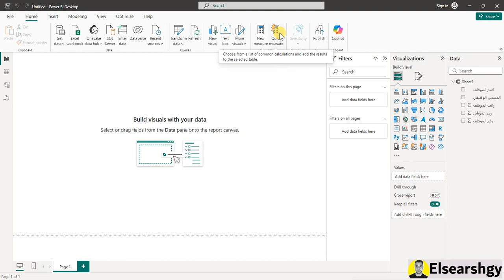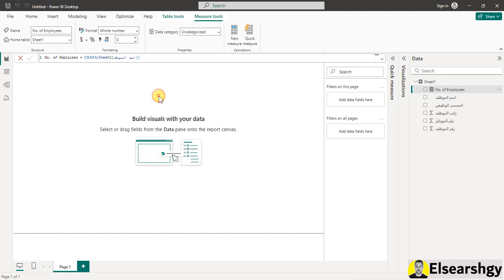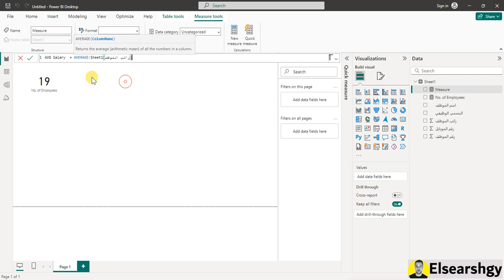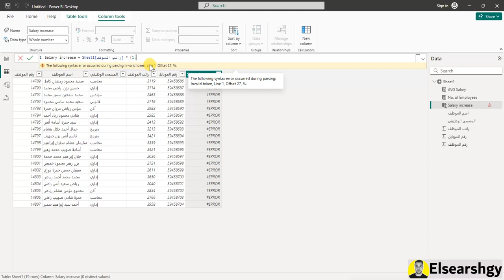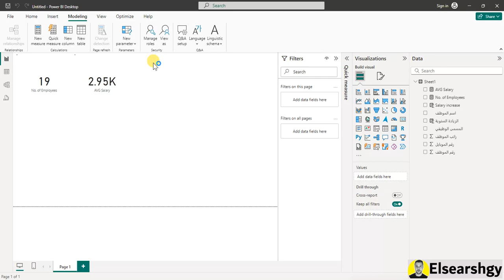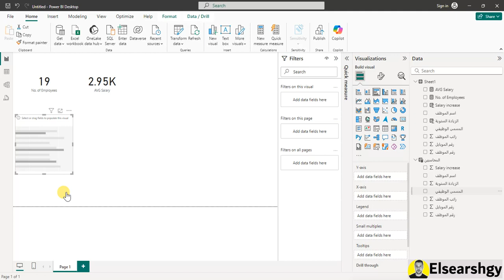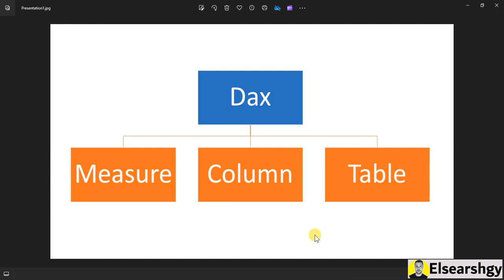ازاى تعمل معادلة DAX فى برنامج Power BI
لو عايز تعرف إزاي تكتب معادلة DAX في Power BI، الموضوع بسيط. أول حاجة، افتح Power BI وروح على تبويب "البيانات". بعدها، ابدأ بكتابة معادلة جديدة في شريط الصيغة. تقدر تستخدم دوال زي SUM، AVERAGE، أو COUNT حسب احتياجاتك. تأكد إنك تحدد الجداول الصحيحة وتربطها بطريقة مناسبة. كمان مهم تتأكد إن المعادلات مكتوبة صح عشان النتائج تكون دقيقة. لو عرفت الأساسيات دي، هتكون قادر تبني معادلات معقدة وتستخدمها لتحليل بياناتك وتحسين تقاريرك.

كيفية كتابة معادلة DAX في Power BI
إنشاء أول معادلة DAX في Power BI خطوة بخطوة
فهم الأساسيات لكتابة معادلات DAX في Power BI
استخدام دالة SUM في معادلات DAX في Power BI
شرح دالة COUNTROWS في معادلات DAX في Power BI
كيف تبني معادلات DAX للتقارير الديناميكية في Power BI
استخدام دالة DISTINCTCOUNT في معادلات DAX
كيفية التعامل مع معادلات DAX في Power BI لبيانات كبيرة
تطبيق معادلات DAX لتحليل الاتجاهات في Power BI
خطوات إنشاء معادلة DAX لمقاييس مالية في Power BI
شرح معادلة DAX متعددة الأبعاد في Power BI
كيفية استخدام دالة MIN وMAX في معادلات DAX
بناء معادلات DAX للتصفية المتقدمة في Power BI
فهم دالة IF واستخدامها في معادلات DAX في Power BI
كيفية دمج معادلات DAX مع الجداول المختلفة في Power BI
استخدام دالة CALCULATE لكتابة معادلات DAX متقدمة
استراتيجيات لتحسين أداء معادلات DAX في Power BI
كيفية استخدام دالة SWITCH في معادلات DAX في Power BI
شرح معادلات DAX لبناء تقارير مخصصة في Power BI
بناء معادلات DAX للتنبؤات المستقبلية في Power BI
كيفية التعامل مع الأخطاء الشائعة في معادلات DAX
أفضل الطرق لكتابة معادلات DAX قابلة للصيانة في Power BI
شرح كيفية استخدام دالة RELATED في معادلات DAX
كيفية إنشاء معادلات DAX لتحليل البيانات الزمنية في Power BI
How to Write a DAX Formula in Power BI
Creating Your First DAX Formula in Power BI Step-by-Step
Understanding the Basics of DAX Formulas in Power BI
Using the SUM Function in DAX Formulas in Power BI
Building Complex DAX Formulas in Power BI
Essential DAX Functions for Formulas in Power BI
Strategies for Creating Effective DAX Formulas in Power BI
How to Use the AVERAGE Function in DAX Formulas
Building DAX Formulas for Data Analysis in Power BI
Best Practices for Writing DAX Formulas in Power BI
Explaining the COUNTROWS Function in DAX Formulas in Power BI
Creating Dynamic Reports with DAX Formulas in Power BI
Using the DISTINCTCOUNT Function in DAX Formulas
Handling Large Data Sets with DAX Formulas in Power BI
Applying DAX Formulas for Trend Analysis in Power BI
Steps to Create a DAX Formula for Financial Metrics in Power BI
Understanding Multi-Dimensional DAX Formulas in Power BI
Using MIN and MAX Functions in DAX Formulas
Building Advanced Filtering DAX Formulas in Power BI
Understanding and Using the IF Function in DAX Formulas
Integrating DAX Formulas with Different Tables in Power BI
Using CALCULATE for Advanced DAX Formulas
Strategies for Optimizing DAX Formula Performance in Power BI
How to Use the SWITCH Function in DAX Formulas in Power BI
Building Custom Reports with DAX Formulas in Power BI
Creating Predictive DAX Formulas for Future Trends in Power BI
Handling Common Errors in DAX Formulas
Best Ways to Write Maintainable DAX Formulas in Power BI
Understanding and Using the RELATED Function in DAX Formulas
Creating DAX Formulas for Time-Based Data Analysis in Power BI